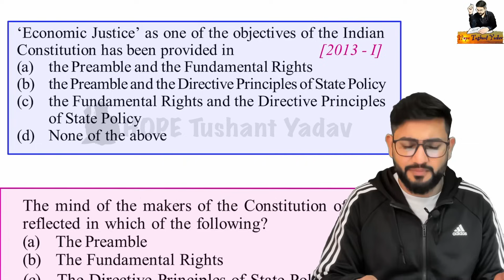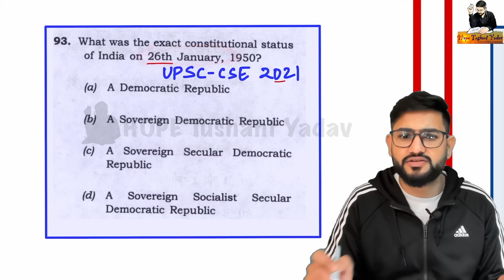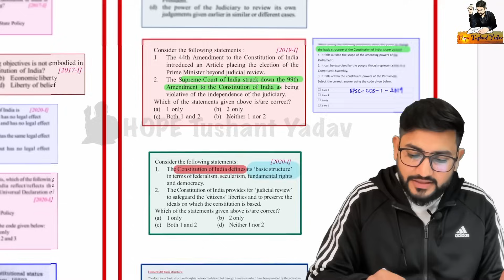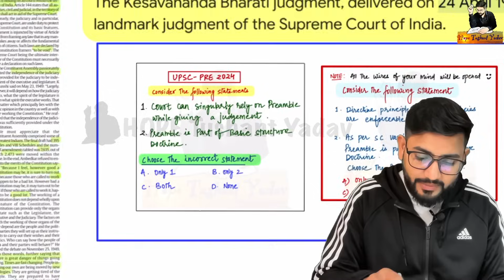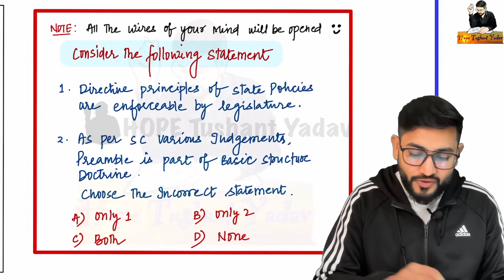*GUARANTEED Question in UPSC-Pre 2024 with " PROOF" 😳🤔🔥ias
🔥Download HOPE TUSHANT IOS App :
(Use Organisation code : YTOZUO)

Predicting the Unpredictable series

*PREDICTING THE UNPREDICTABLE Series for UPSC-PRE 2024#ias